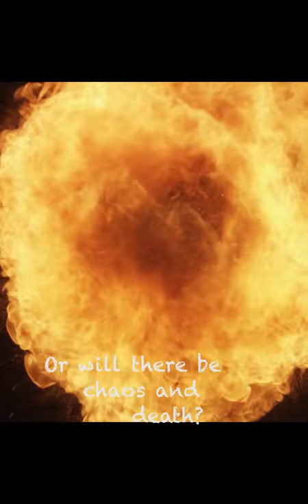The Grid - Trailer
Imagine there's no electricity: no food, no water, no heat. Medical devices fail. Communications devices die. Looting and chaos break out.

Would you die in a week? A month? Two months? Now imagine there's no electricity for nearly 2 years.